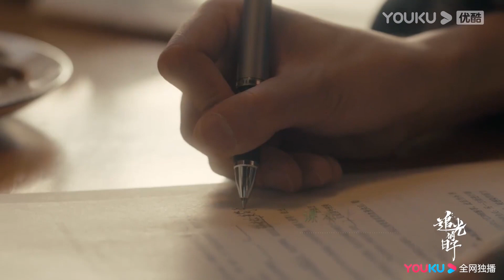【OST】王源献唱《追光的日子》插曲《课桌背后》MV（1 hour loop）一起感受青春的美好！| 追光的日子 Ray of Light | 郭京飞/任敏/王源 | YOUKU OST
🎵Song Name: 《课桌背后
🎙️Singer：王源（Wang Yuan）
📺Drama Name:  追光的日子 Ray of Light

★集数：30集